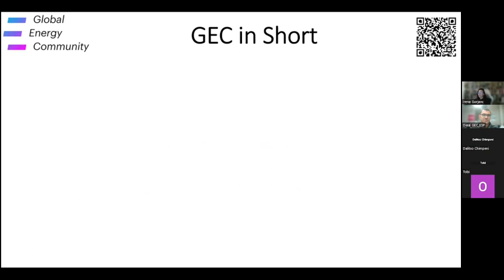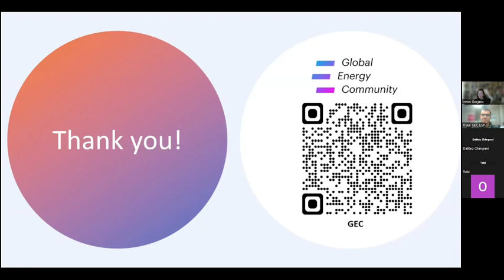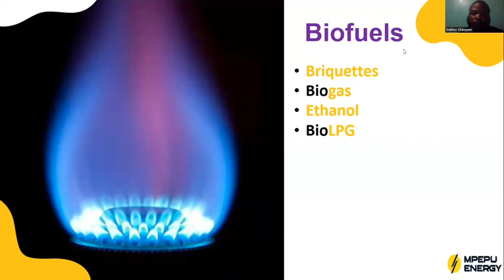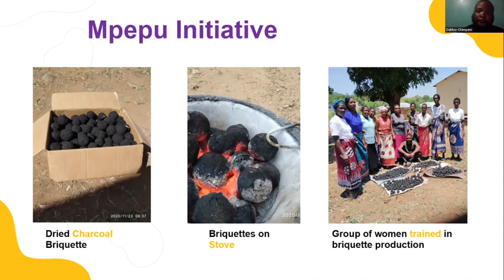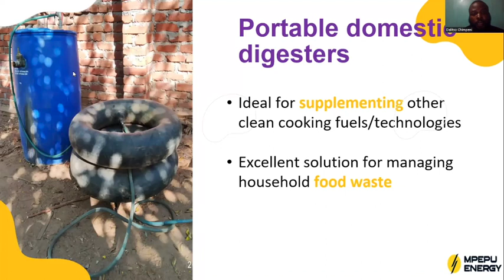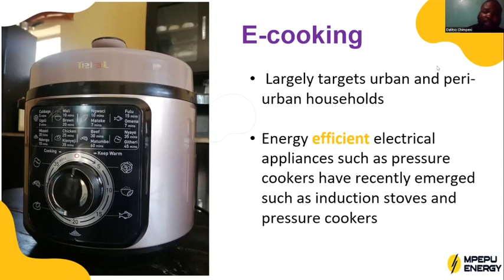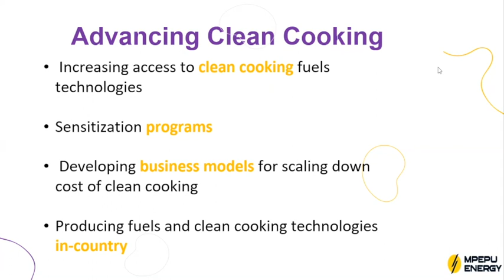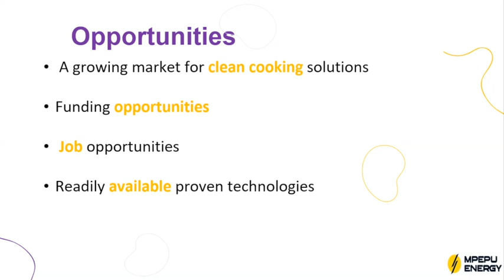ESP x GEC webinar l The Significance of Biofuels and E-cooking in the Transition to Clean Cooking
This video is the recording of the ESP x GEC webinar.

Global Energy Community (GEC) is a platform to unite individual global citizens around the goals of affordable and clean energy.

Our vision is to be the biggest decentralized energy community on the globe.

Global Energy Community, Building the Energy Future!